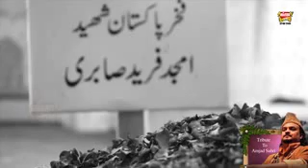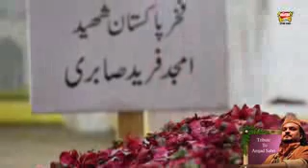Bhar Do Jholi Meri ya Muhammad SAW By SOPZA.......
Assalam o alikum Every Muslims. My channels aims teaching in Islamic Naat, National anthem,cricket,Knowledge & Information ,Money & Foreign money details and Traveling .